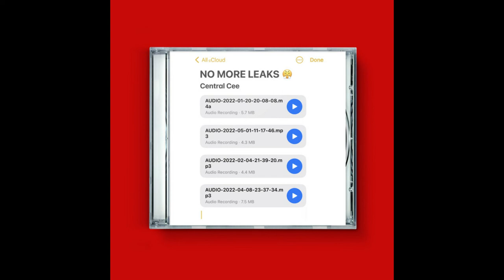Central Cee - Chapters | Instrumental